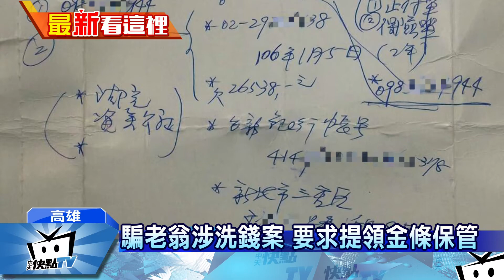20170316中天新聞 7旬翁領270萬買黃金 警識破及時阻詐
高雄市一名72歲老翁，接到詐騙集團電話，要求老翁把270多萬元的存款全拿去買黃金金條，並交付給法院保管，銀行櫃員察覺有異，趕緊通報警方；老翁一開始還說自己是要投資，但警方發現他手上一張筆記，根本就是「教戰手則」，寫著國家金管局、法院跟電信警察局，一看就知道是接到詐騙集團的手法，馬拉松式勸說下，老翁這才驚覺受騙上當！